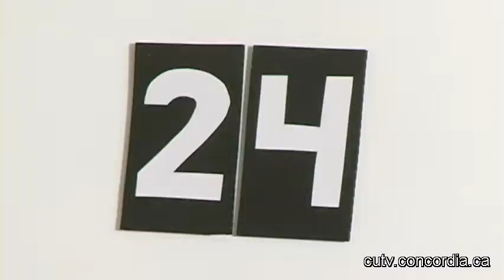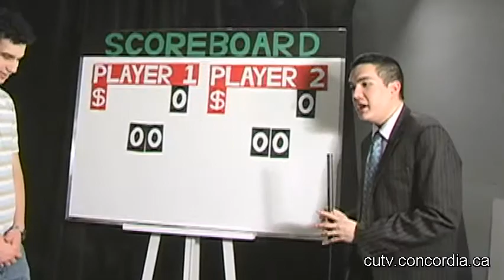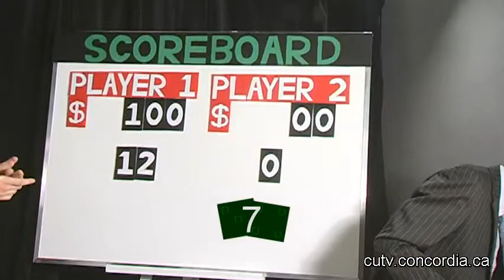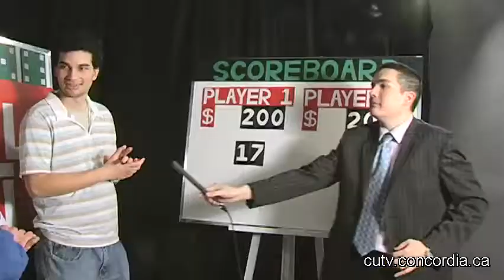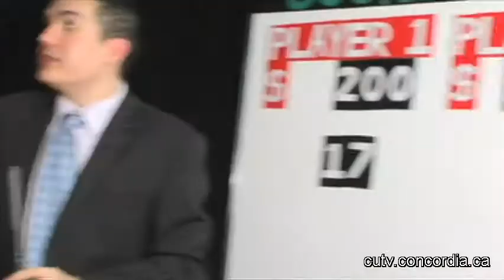Roll On - Episode 11 (Part 3 of 5)